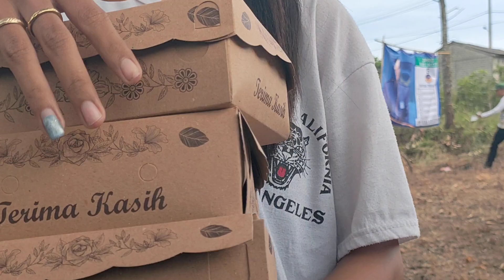[NDADI] SENTEREWE PUTRA - TURONGGO ASRI BUDOYO - KM.8 BALIKPAPAN - 28 JANUARI 2024